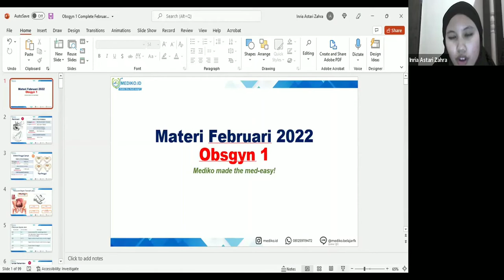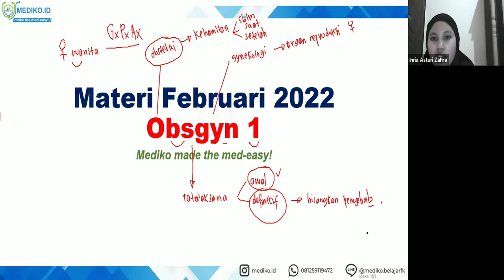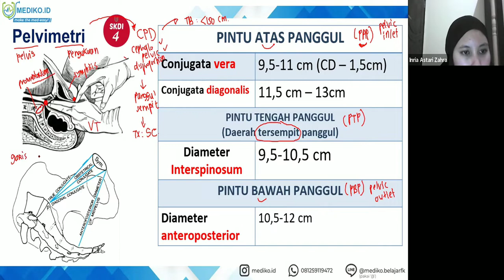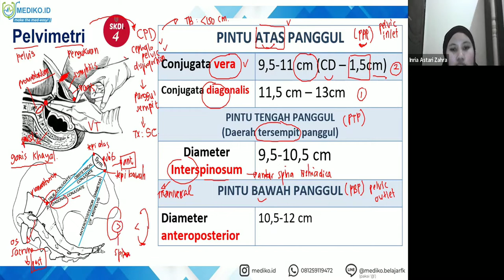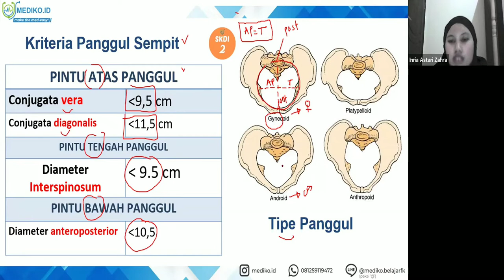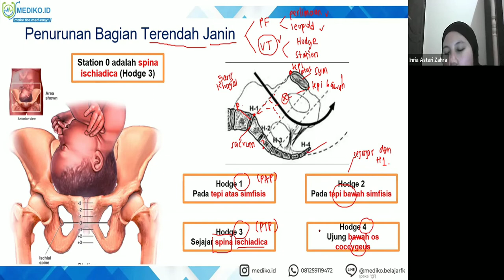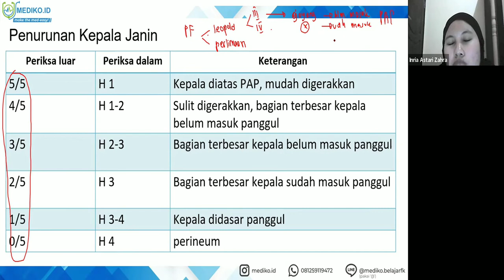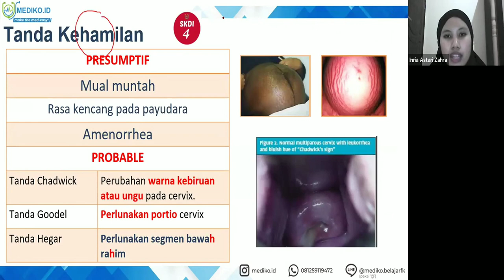#1 Bimbingan UKMPPD Obgyn (Obstetri / Kehamilan & Ginekologi) - Materi Kedokteran dan Kesehatan